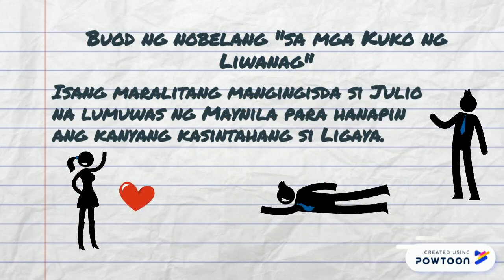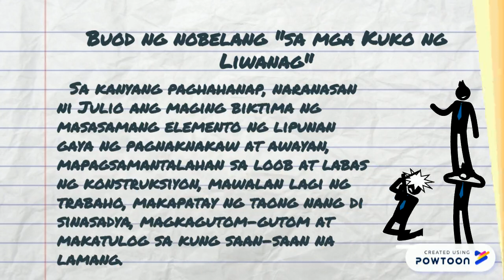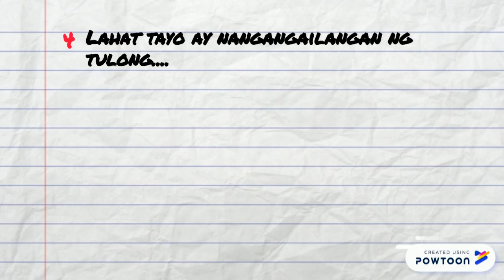Pagsusuri Sa Mga Kuko Ng Liwanag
Make your own animated videos and animated presentations for free.  PowToon is a free tool that allows you to develop cool animated clips and animated presentations for your website, office meeting, sales pitch, nonprofit fundraiser, product launch, video resume, or anything else you could use an animated explainer video. PowToon's animation templates help you create animated presentations and animated explainer videos from scratch.  Anyone can produce awesome animations quickly with PowToon, without the cost or hassle other professional animation services require.

-- Create animated videos and animated presentations for free.  PowToon is a free tool that allows you to develop cool animated clips and animated presentations for your website, office meeting, sales pitch, nonprofit fundraiser, product launch, video resume, or anything else you could use an animated explainer video. PowToon's animation templates help you create animated presentations and animated explainer videos from scratch.  Anyone can produce awesome animations quickly with PowToon, without the cost or hassle other professional animation services require.